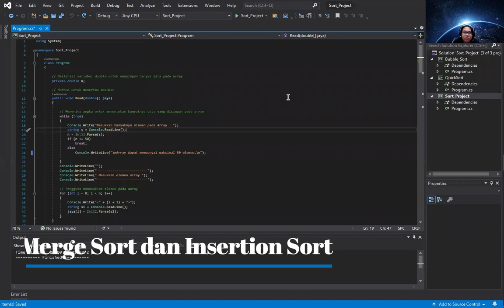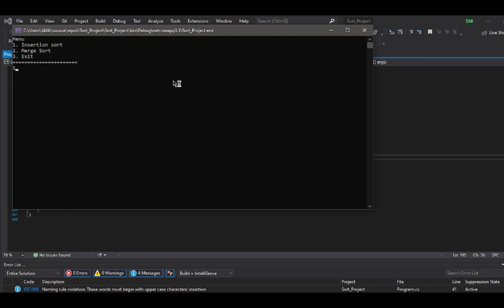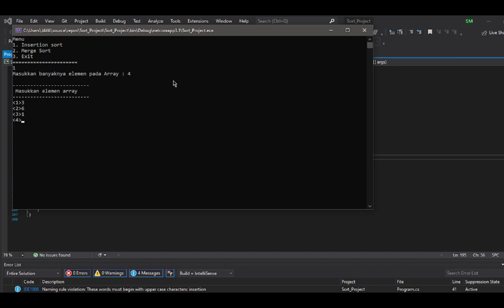Exercise 2 Algo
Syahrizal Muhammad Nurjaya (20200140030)